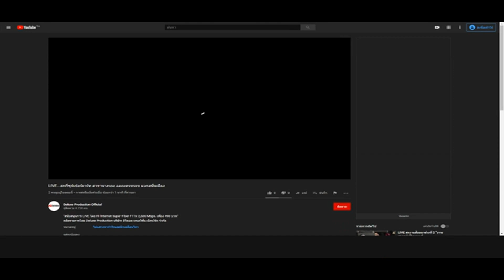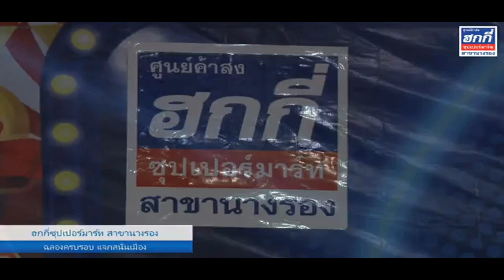ฮกกี่ซุปเปอร์มาร์ท สาขานางรอง( ต่าย อรทัย ) ฉลองครบรอบ 11 ปี ฮกกี่ซุปเปอร์มาเก็ต 9.11.2562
ฮกกี่ซุปเปอร์มาร์ท สาขานางรอง
( ต่าย อรทัย )ฉลองครบรอบ 11 ปี ฮกกี่ซุปเปอร์มาเก็ต อ.นางรอง จ.บุรีรัมย์ 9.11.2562